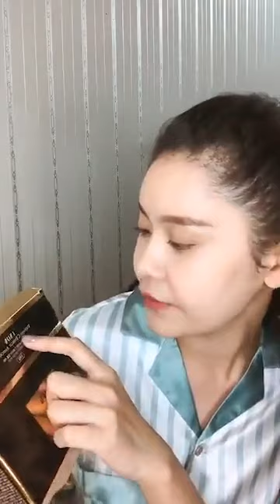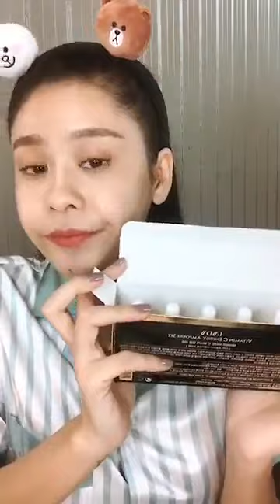Ca sĩ Trương Quỳnh Anh trò chuyện cùng khán giả hâm mộ